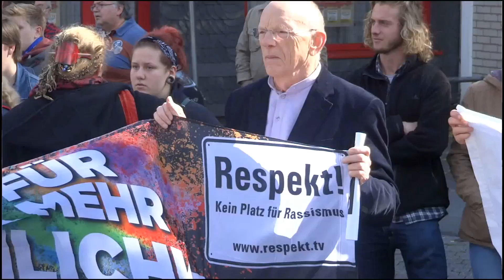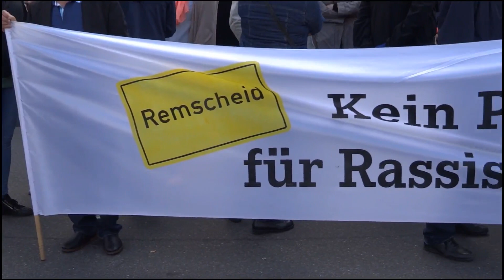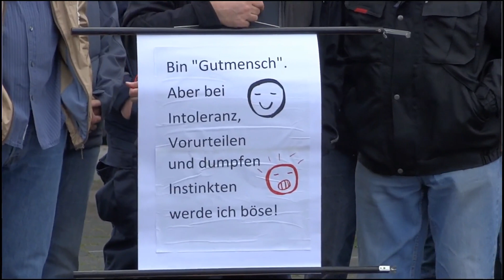Remscheid Tolerant gegen Pro Deutschland in Remscheid (26.09.15)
Am 26.September 2015 fand in Remscheid-Hasten eine Mahnwache von Pro Deutschland gegen Asylmissbrauch statt. Die Gegendemonstration wurde von Remscheid Tolerant sowie verschiedenen kommunalen Parteien initiiert.